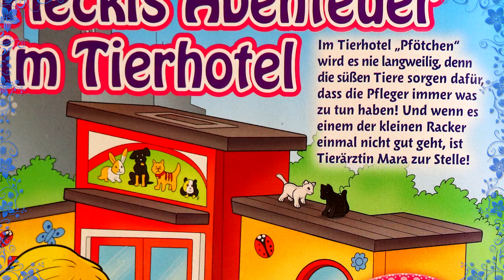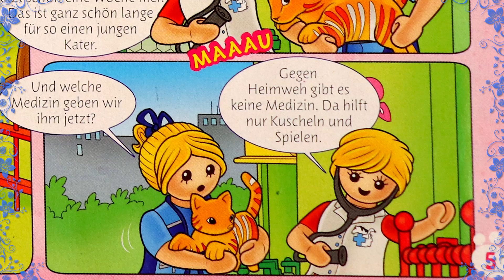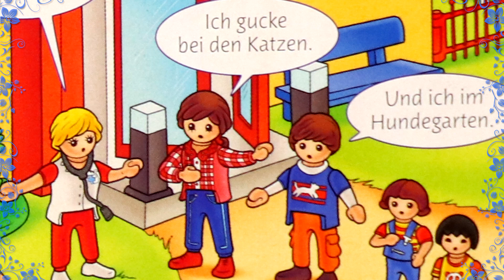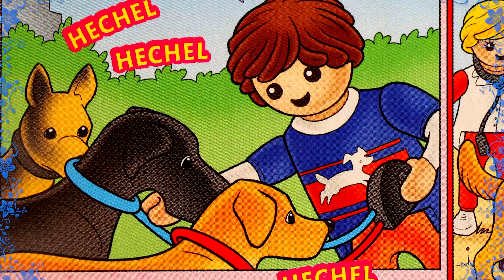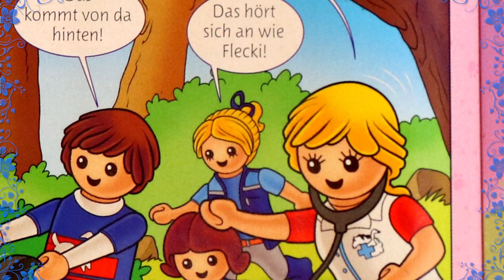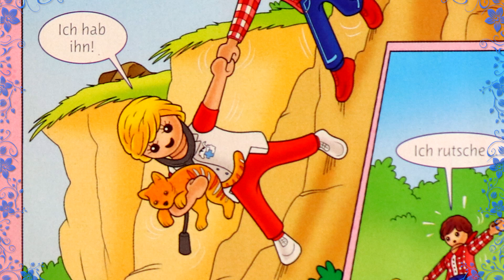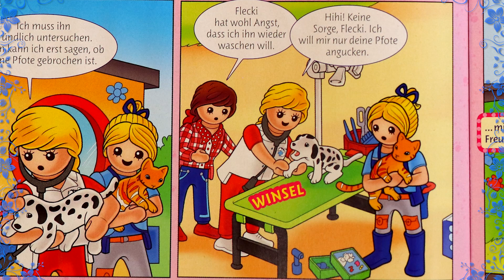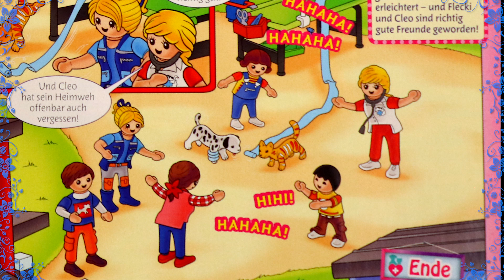COMIC ZEIT 🎨 Playmobil Film deutsch 🐶 Fleckis Abenteuer im Tierhotel 🐺 Playmobil Comic lesen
Playmobil PINK Zeitschrift*
Ihr seht hier die von mir aufbereitete Comic Geschichte der Playmobil Pink Ausgabe 2 März/April in 2018 - Abenteuer im Tierhotel, Playmobil für Mädchen. Als Figur gibt es die Tierärztin Mara und den kleinen Dalmatiner Welpen Flecki. Ich hoffe, euch gefällt die Geschichte, passend zum neuen Playmobil Spielset der Tierpension Pfötchen.